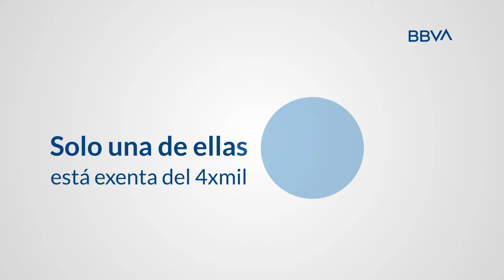Descubre todo lo que tienes que saber sobre el 4x1000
1. ¿Qué es el 4x1000?

Es un impuesto que se aplica a las transacciones financieras realizadas en Colombia.

2. ¿Cómo funciona la exención del 4x1000?

Solo podrás tener exenta del 4xmil una cuenta de ahorros. Esto quiere decir que si tienes cuentas de ahorro en diferentes entidades, sólo una de ellas está exenta del 4xmil.

3. ¿Cómo calcular el 4x1000?

Espera, ¡Para! Aprende todo sobre el 4x1000 en el Blog Salud Financiera.

Y una cuenta de digital de BBVA.